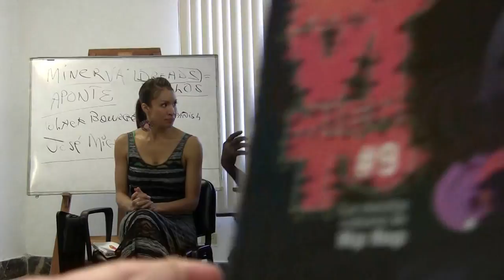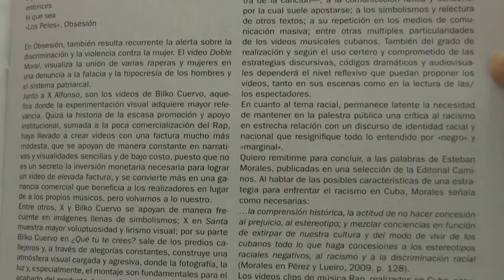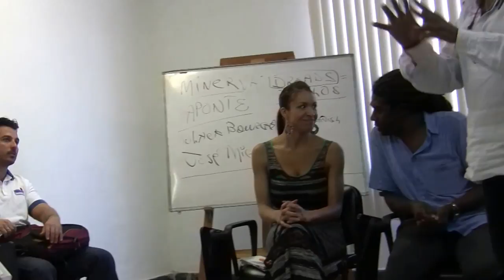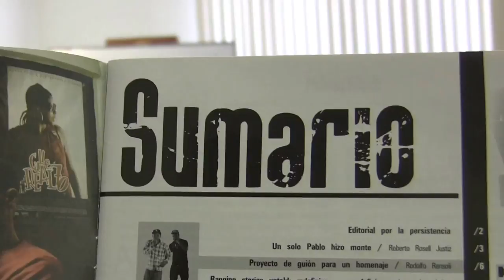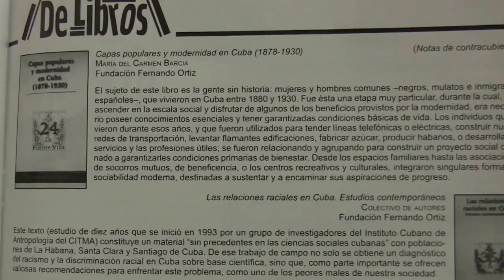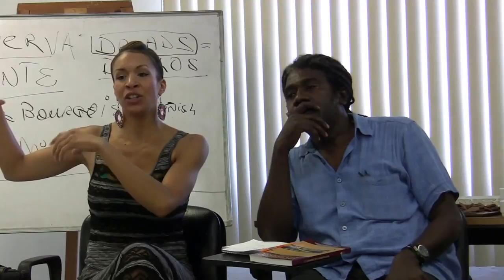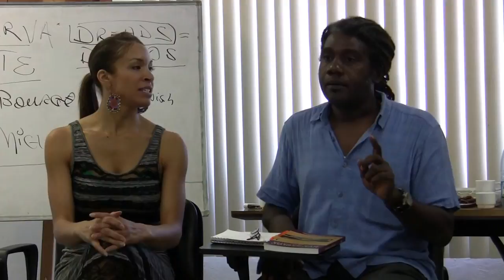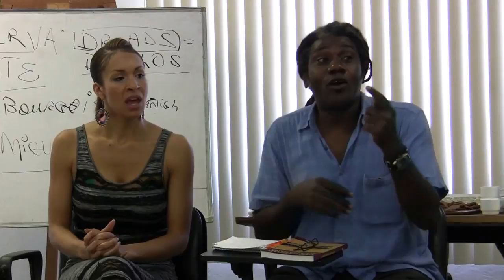ROBERTO ZURBANO on Cuban rap, feminism, transnationalism, social justice (Int. Kiley Acosta) pt 2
Roberto Zurbano (Cuban scholar, editor, literary critic, vice president of UNEAC) discusses racism, feminism, rap, reggaeton, in contemporary Cuba. With commentary by Pedro Perez Sarduy.
Interpreter: Kiley Guyton Acosta, PhD. Video by: Susan Martinez
Casa de las Américas. Havana, Cuba. May 30, 2014

This talk formed part of the international symposium Afro-Cuban Voices, organized by Pedro Pérez Sarduy, co-editor of the bilingual anthologies AFROCUBA (1993) & Afro-Cuban Voices: On Race and Identity in Contemporary Cuba (2000) and author of the acclaimed novel "The Maids of Havana (2001).

~To the English-speakers watching this video: I apologize for the excessive "umm," "so," "aaah," etc... sounds at the beginning of my sentences! Zurbano's talk was one of my very first experiences interpreting on the spot. Still working on eliminating "umm" but the transitions have improved  :-)
Sincerely, Kiley Acosta

                                     *  Español *
Roberto Zurbano (investigador, editor, crítico literario, vicepresidente de la UNEAC) discute las temáticas de raza, feminismo, rap, reggaetón,  en la Cuba contemporánea. Con comentarios de Pedro Perez Sarduy.
Interprete: Kiley Guyton Acosta, PhD. Filmacion del video: Susan Martinez. Casa de las Américas. Habana, Cuba. 30 mayo 2014

Esta presentación formó parte del simposio internacional Voces Afro-Cubanas, organizado por Pedro Pérez Sarduy, co-editor de las antologías bilingües AFROCUBA (1993) & Voces afro-cubanas (2000) y autor de la aclamada novela Las criadas de la Habana (2001).